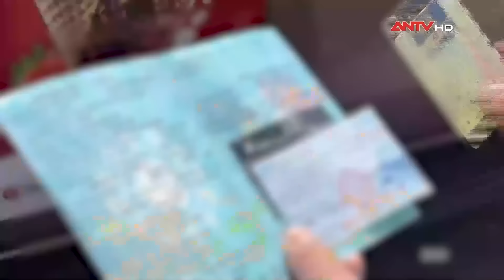Tin tức an ninh trật tự nóng, thời sự Việt Nam mới nhất 24h sáng ngày 31/3 | ANTV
ANTV | Tin an ninh trật tự nóng mới nhất 24h sáng ngày 31/3 cập nhật những tin tức an ninh trật tự 24h mới nhất, những vụ án hình sự nóng nhất trong ngày, thông tin pháp luật và đời sống xã hội.

Mời quý vị khán giả xem thêm: 48 giờ theo chân Công an giải mã cái chết người phụ nữ từ tiếng khóc của gã chồng